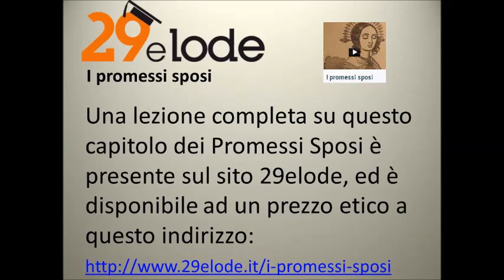Capitolo venticinquesimo dei Promessi Sposi